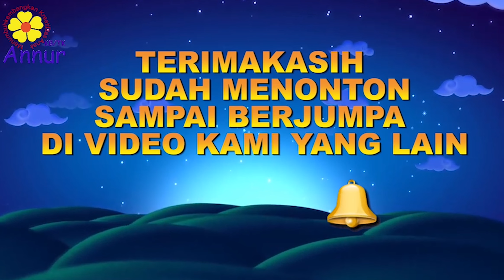Tari Belalang | Pentas Seni 2024 | KB TK Annur Sawojajar Kota Malang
Tari Belalang  merupakan Tari Anak Budaya Jawa Timur kekinian. Diperagakan oleh : Azura, Alinkaqia, Nay, Zee-zee, Shabia,  dan Amora

Mari Kita Belajar dan Bermain bersama dengan
KBTK  ANNUR Sawojajar Kota Malang